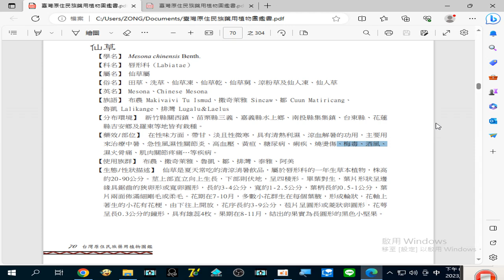錄製 2023 08 25#仙草 治療#梅毒（救男人 搜尋備用） 、酒風、19 45 11 841#臺灣原住民族藥用植物圖鑑